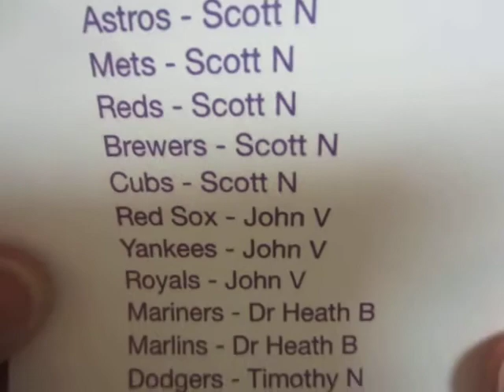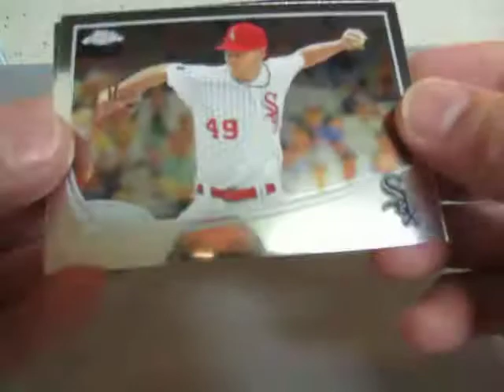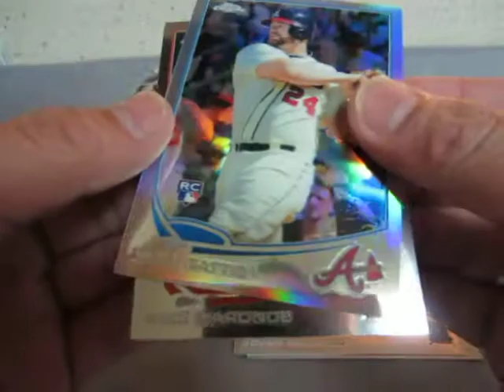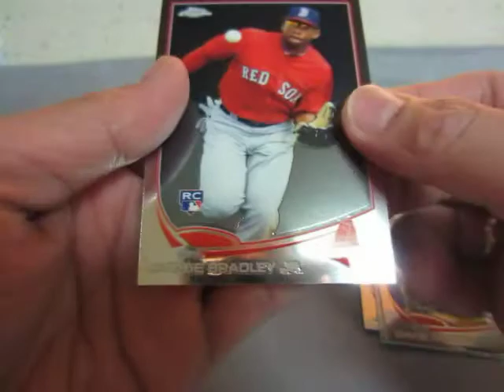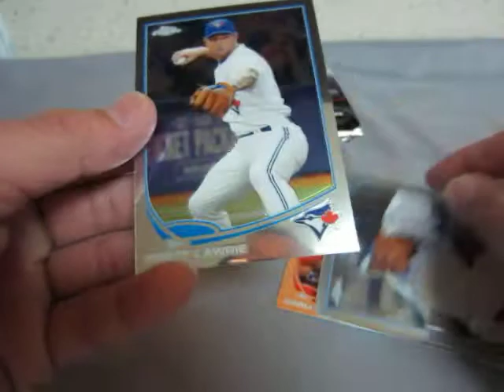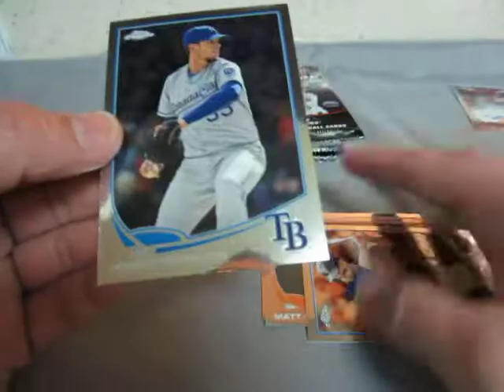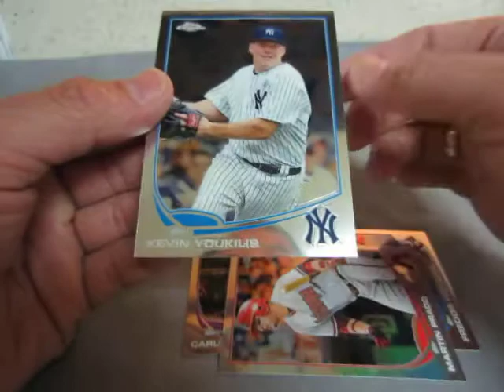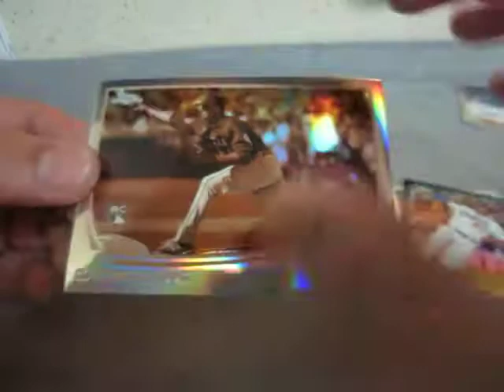2013 topps chrome 1box team grab bag break ended 11/9/2013